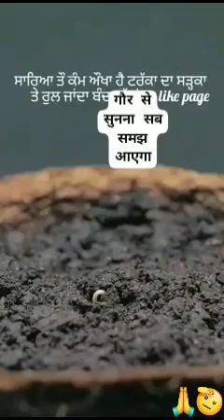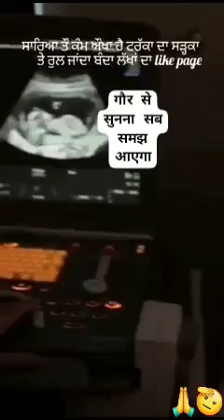सब कुदरत दे रंग ने 🙏❤️🙏